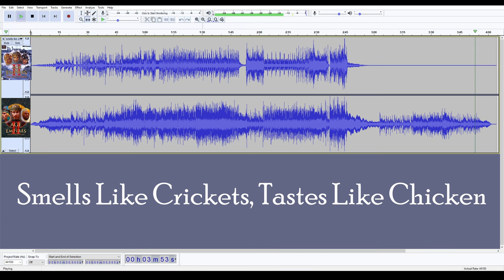Stephen Rippy & Todd Masten - Smells Like Crickets, Tastes Like Chicken (Stereo Mashup)